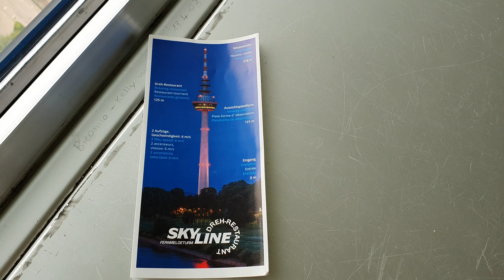Mannheim Aussichtsturm 08/2019